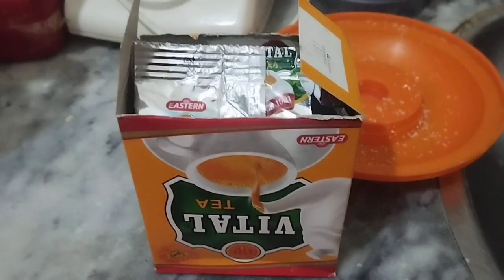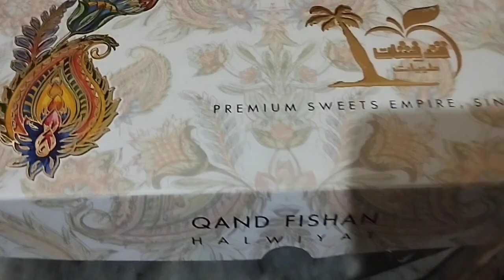aj bohat si recipes banai || mashallah food vlog